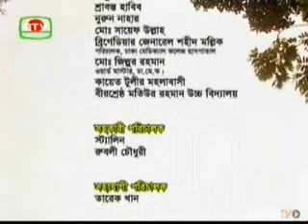Band_Masterer_Korbani_02.wmv